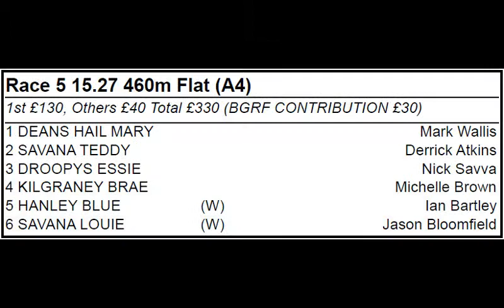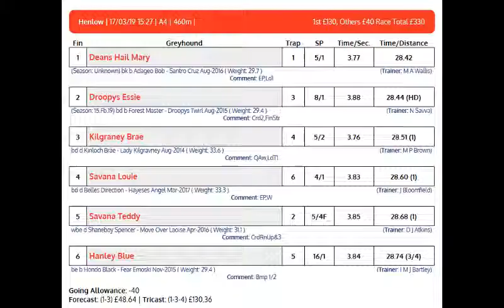DEANS HAIL MARY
A4 GRADE 17 MARCH 2019 HENLOW